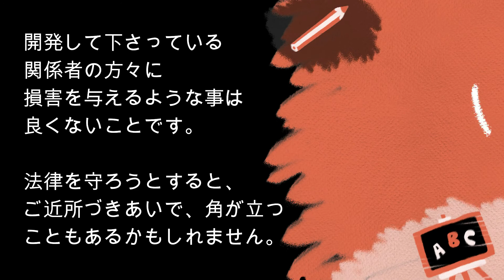【２分で分かる】【水挿し】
ご近所づきあいで「これちょうだい」「これあげる」っていう場面。それに対する私の思いなども。